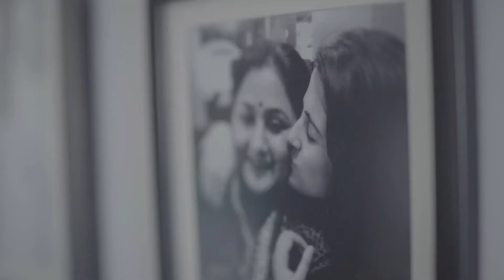Nupur Sanon for time x